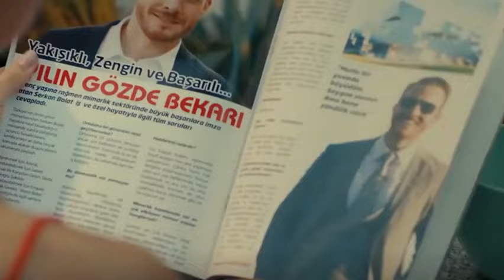QALBIM ESHIGINI QOQ // 1-QISM PREMYERA